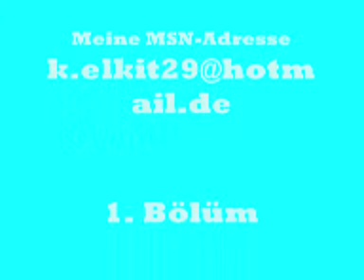All Star Boy Ingolstadt